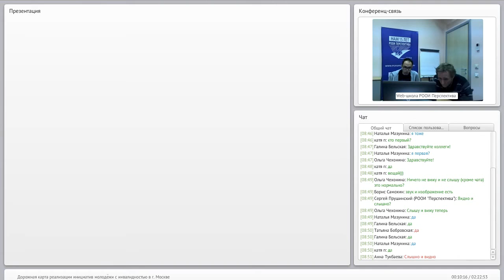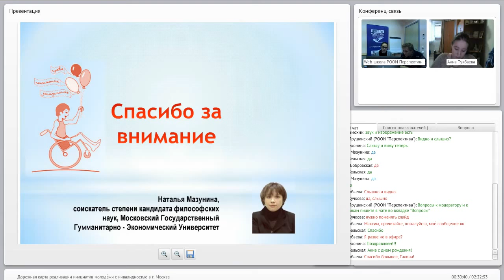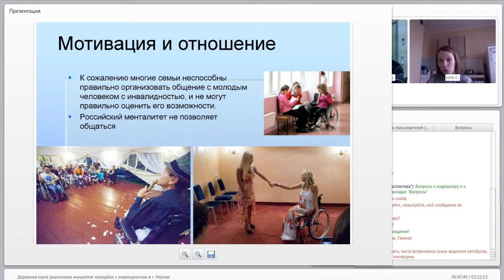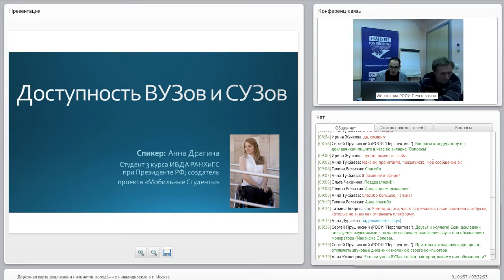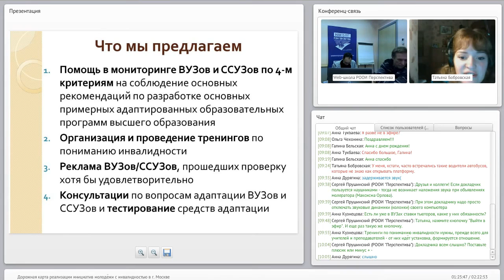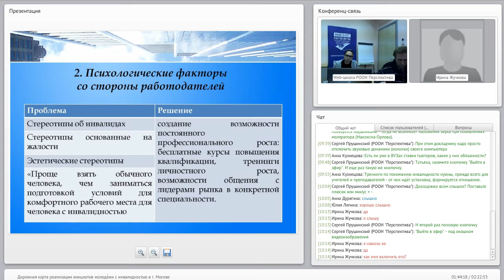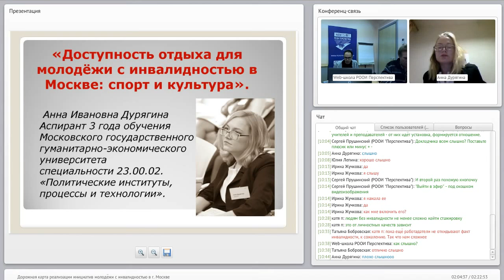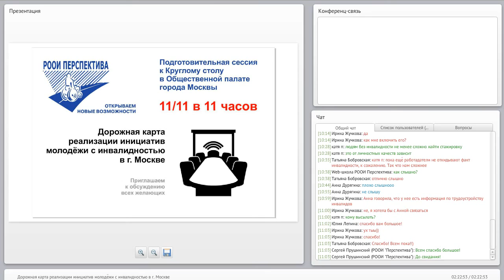(ЛИД-06) 11.11.15 Дорожная карта реализации инициатив молодёжи с инвалидностью в г. Москве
Вебинар 11 ноября 2015 (ЛИД-6) Подготовительная сессия к Круглому столу в Общественной палате города Москвы 17 ноября 2015 на тему «Дорожная карта реализации инициатив молодёжи с инвалидностью в г. Москве»
00:05 (0 мин 5 сек от начала видеозаписи) – Максим ОРЛОВ (РООИ "Перспектива"):
Вступительное слово
03:45 Наталья МАЗУНИНА (соискатель степени кандидата философских наук МГГЭУ):
Реализация возможностей, которые предоставляются для московской молодёжи с инвалидностью (часть 1)
18:00 Анна ТУКБАЕВА (секретарь Молодежной палаты района Южное Бутово):
Реализация возможностей, которые предоставляются для московской молодёжи с инвалидностью (часть 2)
28:30 Екатерина ПРИВАЛОВА (студентка 4-го курса ГУУ по специальности "реклама и связи с общественностью"):
Актуальные потребности у молодёжи с инвалидностью Москвы
43:00 Анна ДРАГИНА (студентка 3-го курса ИБДА РАНХГиС, создатель пректа "Мобильные студенты"):
Доступность ВУЗов/СУЗов Москвы
59:20 Татьяна БОБРОВСКАЯ (студентка МГППУ, председатель Совета молодежи с инвалидностью района Лианозово):
Проблемы обучения молодёжи с инвалидностью в ВУЗах/СУЗах Москвы
85:25 Ирина ВИДРАШКО (мастер спорта международного класса, чемпионка Европы, обладатель Кубка мира по паралимпийскому фехтованию, чемпионка России):
Временное трудоустройство студентов с инвалидностью в каникулярное время
106:35 Дарья ТАРАСЕНКО (студентка МГГЭУ, юридический факультет):
Сопровождение практики для студентов с инвалидностью
114:20 Анна ДУРЯГИНА (аспирант МГГЭУ, специальность "политические институты, процессы и технологии"):
Доступность отдыха для молодёжи с инвалидностью в Москве
124:25 Максим ОРЛОВ (РООИ "Перспектива"):
Заключение